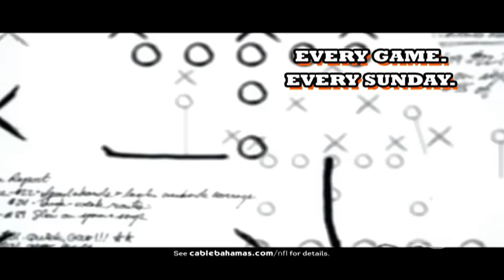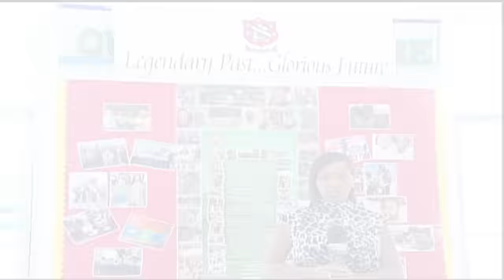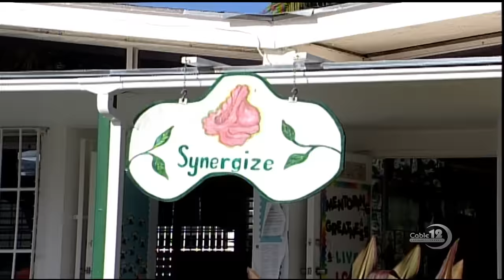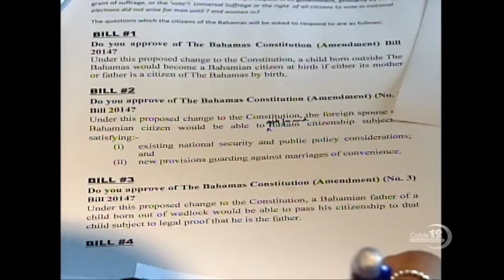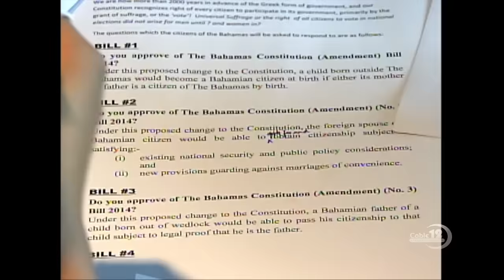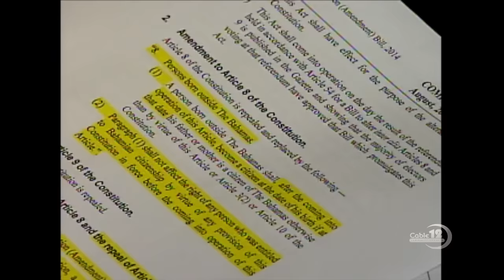ELEMENTARY SCHOOL TEACHER MURDERED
NB12 NOVEMBER 12TH, NEWSCAST